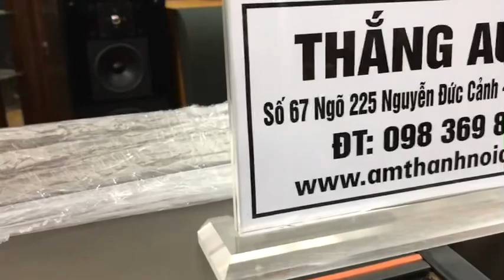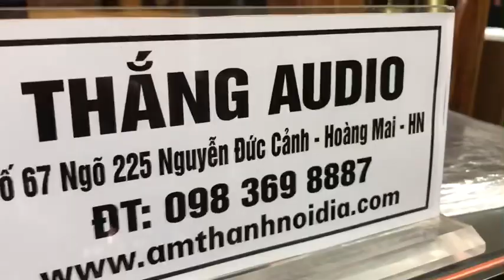Nhìn thử độ chất của siêu phẩm Loa Nhật Pioneer V12 20 loa 2 thùng cực gấu ĐT 0983698887